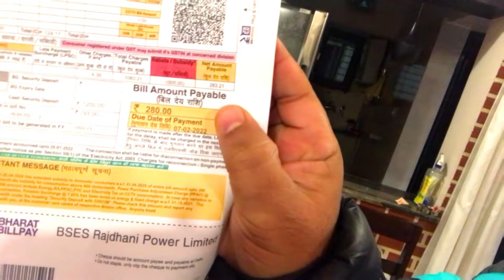बारिश की वजह से घर में हुए कैद | Imprisoned at home due to rain | Daily Vlog | Family Vlog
Real life video
nandiniashishkavideo
jamshedpur vlog
jharkhand vlog

Love
lovestory
couplegoal
reallovestory
lovemarriagestory
lovemarriagecouplevlog
lovemarriagecouple
lovemarriage
ourlovestory
lovegoal
nandiniashishvlog
lovestoryvideo
hindi
Love story vlog
couple life
couple life
life
Vlog video
misti and misti
Couple shorts
couple short
love marrage
love marrage video
love story

Take care all and love u ❤️